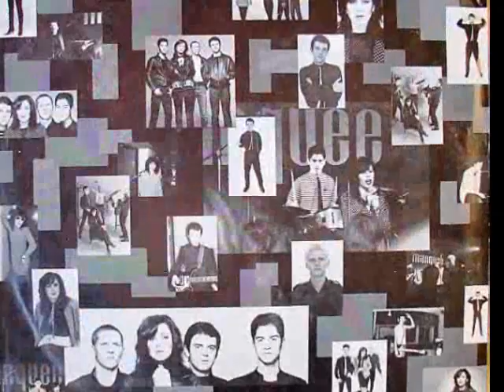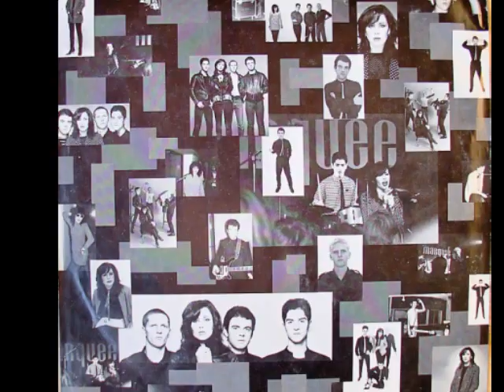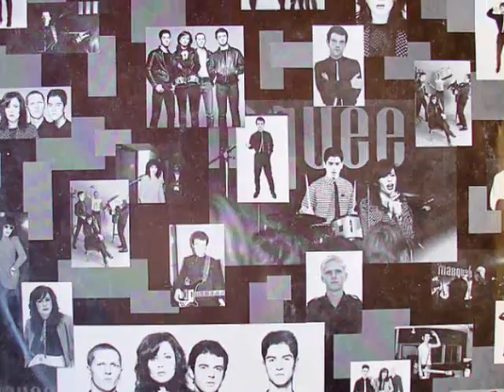The Photos - Irene 1980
The Photos - Irene aus dem gleichnamigen Album 1980

The Photos:
Wendy Wu - Singer
Steve Eagles - Guitar
Dave Sparrow - Bass
Ollie Harrison - Drums